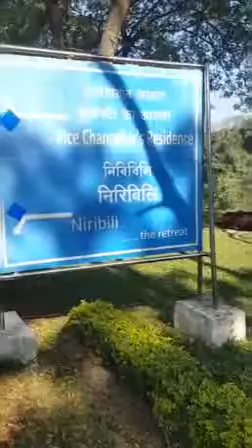Tejpur assam travel diaries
With sports director Mr. Raju Singh.